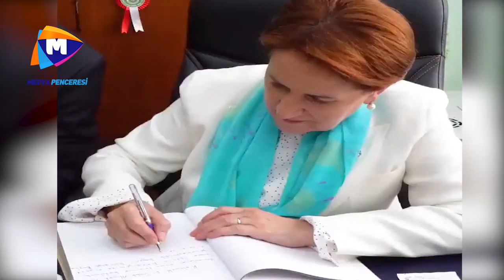Meral Akşener yine gönülleri kazandı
Dr. Sadık Ahmet’i anma programı kapsamında Yunanistan’ın Gümülcine şehri başta olmak üzere Batı Trakya'ya çıkarma yapan İYİ Parti Genel Başkanı Meral Akşener Evlad-ı Fatihanla buluştu.